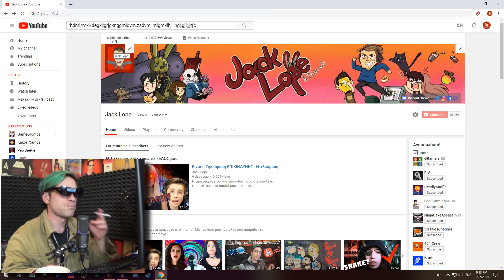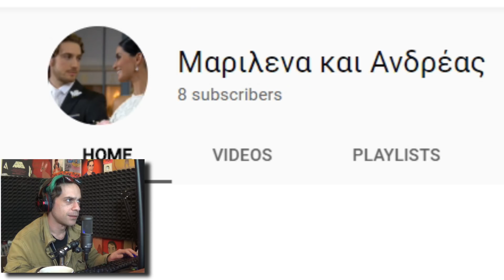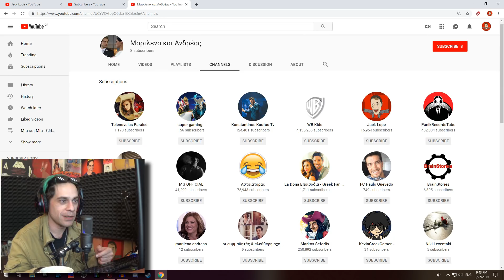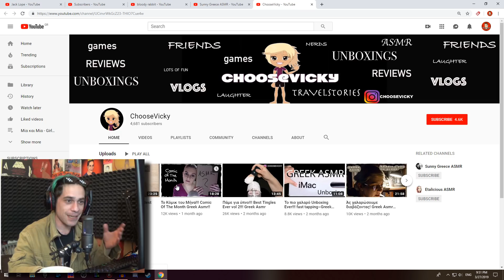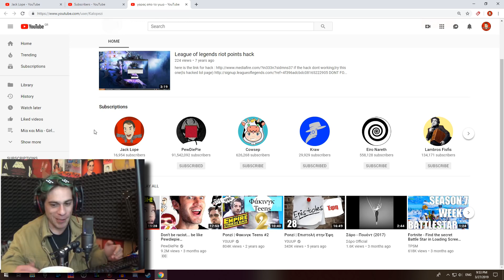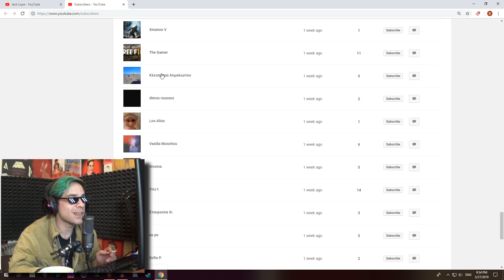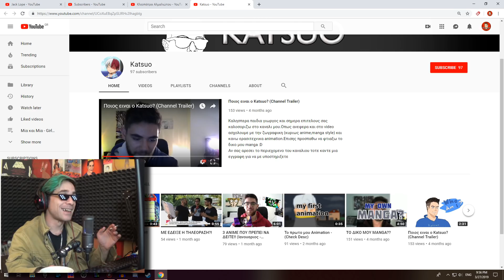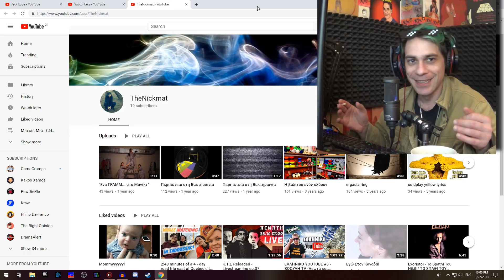ΜΑΘΕ ΤΙ ΒΛΕΠΕΙ ΣΤΟ YOUTUBE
Έχω μια μετακόμιση στα σκαριά, οπότε σήμερα έχει ένα λίγο πιο χαλαρό βίντεο.
Μην ανησυχείτε, ξέρω οτί τα τελευταία βίντεο είχαν ένα πιο βαθύ μήνυμα, και είδα οτί σας άρεσε αυτό, οπότε σίγουρα θα υπάρξουν περισσότερα βίντεο σε εκείνο το ύφος στο μέλλον.

Αφήστε ένα comment κάτω απο το βίντεο, θα διαλέξω έναν τυχαία απο εσάς να του δώσω ένα παιχνίδι στο Steam.

Άν θές να γίνεις Sponsor για παραπάνω emoji και άλλα πράγματα, κάνε κλικ εδώ:

Έχεις κάποια ερώτηση? Κάνε την εδώ

Άν θές να στείλεις fan mail ή παιχνίδια για να παίξουμε ή ενεργό άνθρακα για να δώσεις τέλος στήν ζωή μου, ταχυδρομική θυρίδα εδώ:
Ανοιχτή Ταχυδρομική Θύριδα: 54024 / Ταχυδρομικός Κώδικος: 14310 / Όνομα: Μάριος-Διονύσιος Φλώρος